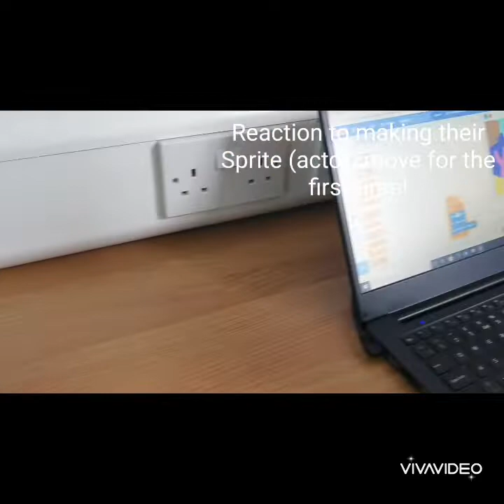ICT: Coding (Badgers) 10.05.22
ICT: Coding.
The Badgers have been working hard to create their own underwater interactive game over the past few weeks and today they learnt about algorithms for the first time as they built code into their product. Whilst tricky at first, the children did fantastically well and every person had a successful project at the end. We also learned some new vocabulary - see if your Badger remembers them below!
Algorithm - a set of instructions for a computer
Sprite - the actor/character
Backdrop - the stage/background
Motion - movement
X axis - left to right action
Y axis - up and down action
Debugging - fixing our program problems

Next week we add sound effects and use our new skills to complete a set of challenges independently.